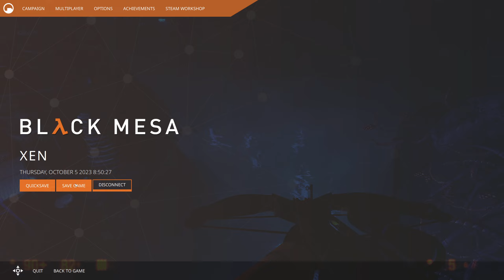Black Mesa EP17 | It's Time To Meet Zen...Now it Gets Exciting..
Black Mesa, you are Gordon Freeman, a theoretical physicist at the Black Mesa Research Facility. When a routine experiment goes horribly wrong, you must fight your way through an interdimensional alien invasion, and a bloodthirsty military clean-up crew in order to save the science team... and the world!